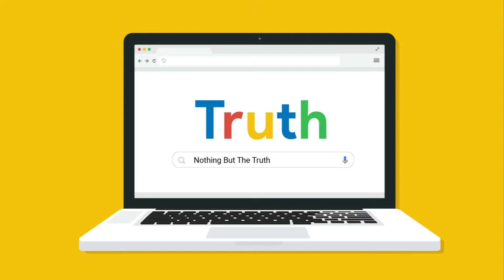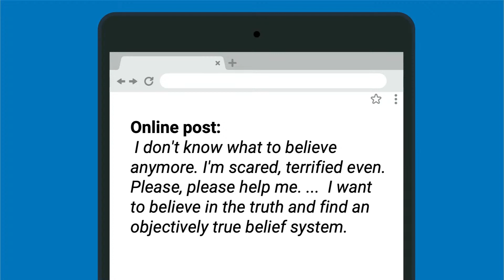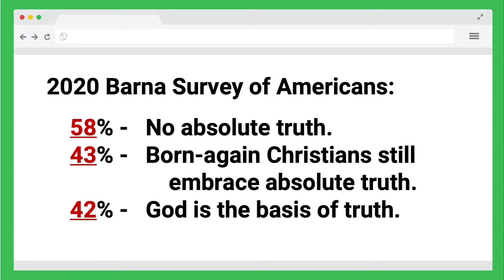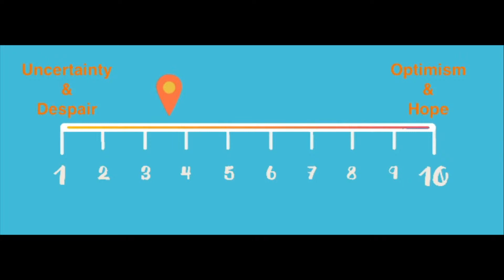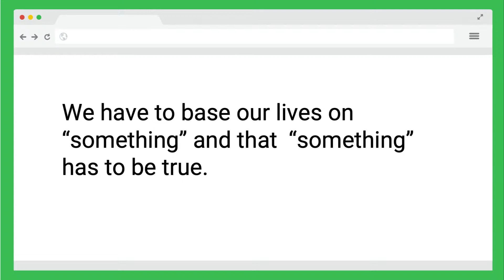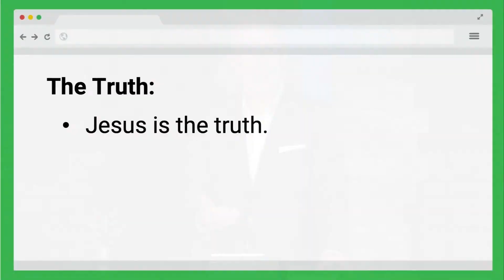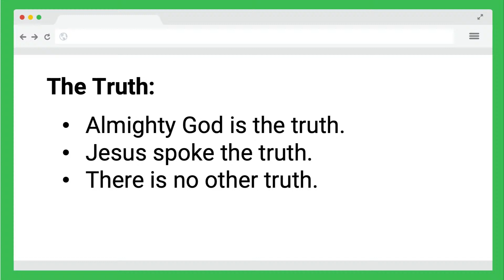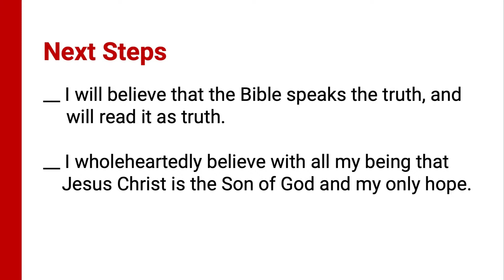Sermon 1: What Is Truth?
Scripture: John 18:37-38 NLT
Series: Nothing But The Truth